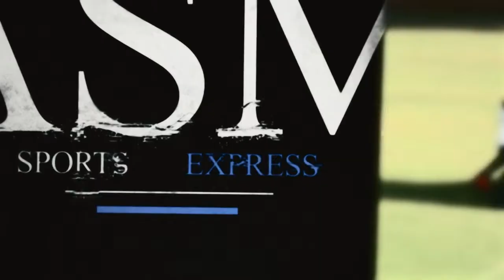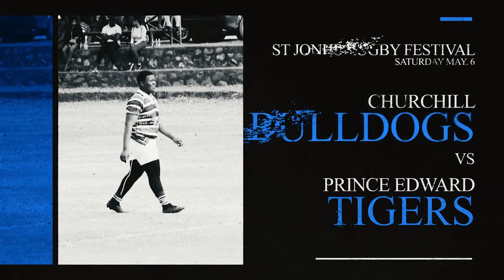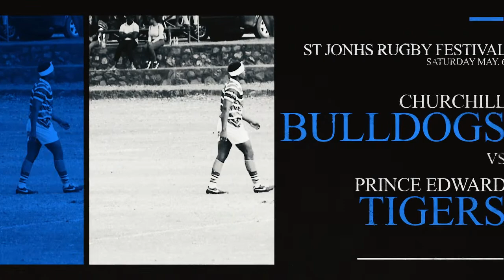Hillcrest vs Heritage (St John's Puredrop Derby Festiva 2023)Rugby